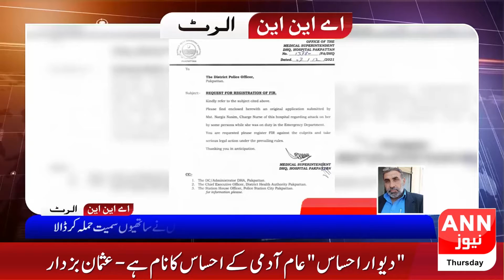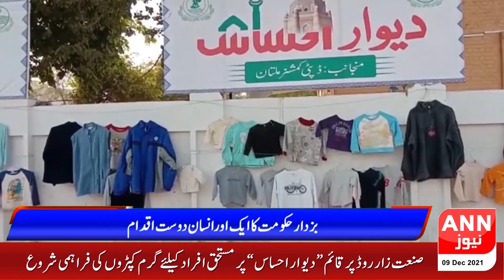Regional News Bulletin || 09 December 2021 || ANN NEWS